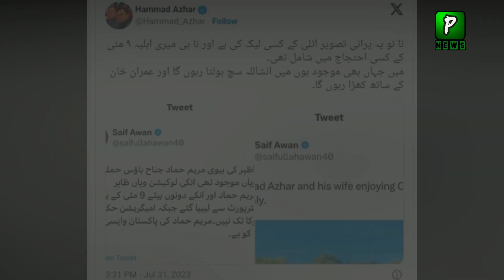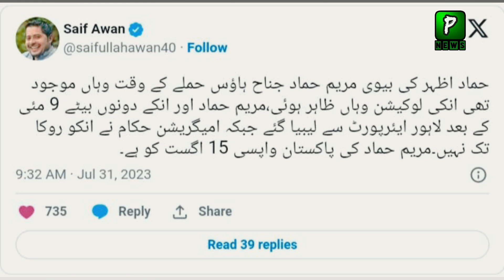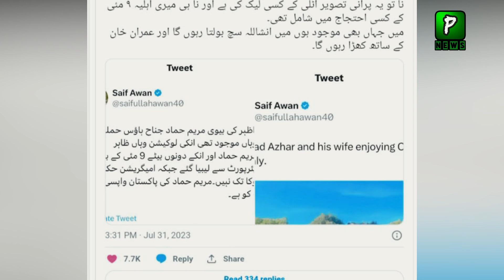Hammad Azhar response on his wife's picture on social media | breaking news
Join Us On
ABOUT CHANNEL